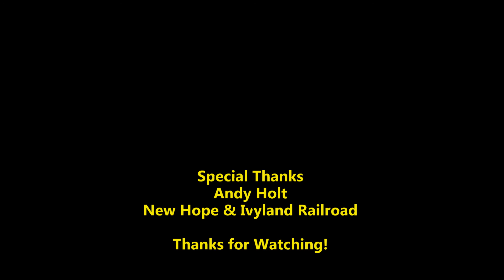The "New" PN 7010: Maiden Voyage over the New Hope & Ivyland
On Friday September 2nd, my friends Andy, Brandon and myself made the quick trip up to New Hope with intentions of taking some shots of former CN, now Pennsylvania Northeastern GP9RM 7010, which had just been newly repainted into the paint scheme of its new owner. As we were leaving, this awesome dude who was pulling out of the parking lot had told us the new 7010 would be leaving for Ivyland, where it would be picked up by the nocturnal PN local W230 for a ride to Lasnsdale, and that it would be taking a couple stone cars with it to Buckingham, leading us into an unexpected, yet very succesful chase.

The chase started at the Reeder Road grade crossing just outside of New Hope, where the 7010 can be seen gunning it, shooting out a cloud of blue exhuast as it continues along its way, passing Lahaska and Buckingham, before making a pause to drop off the two stone cars. The 7010 then contiuned lite to Ivyland, seen passing through Buckingham, the Reading era station at Wycombe and along some rough track in Little Italy, just outside of Rushland. Since the normal hourly excursions turn in Lahaska, movements along the full length of the line from Lahaska to Ivyland are uncommon, aside from as needed stone trains and the Fall Foliage trains of October.